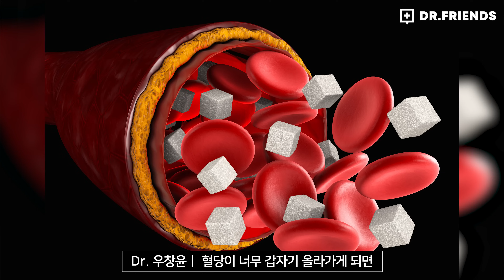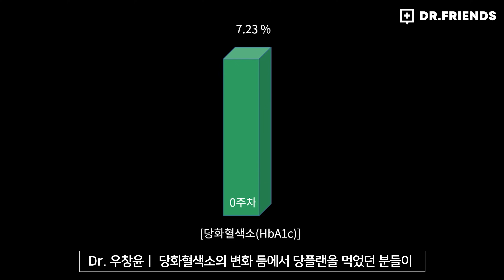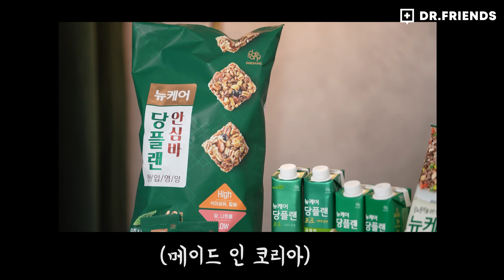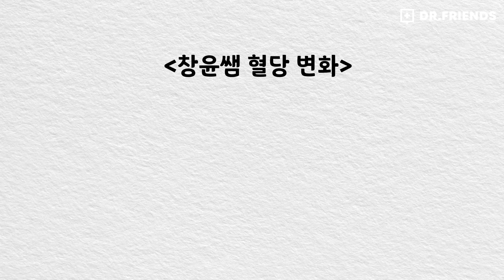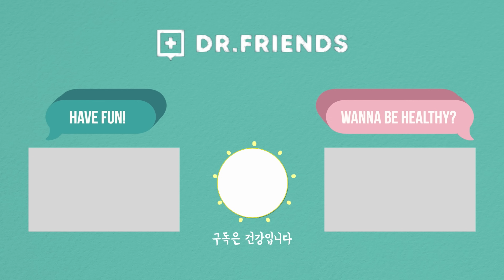[실험영상] 손가락 8번 찔러서 혈당 쟀습니다 | 혈당을 덜 올리는 식사대용품 진짜일까? |당플랜 프로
닥터프렌즈 구독자 헬프님만을 위한 특별 이벤트!
아래 링크를 통해 이벤트에 참여해주신 분들 중 100분께
뉴케어 당플랜 프로 체험 기회를 드립니다~